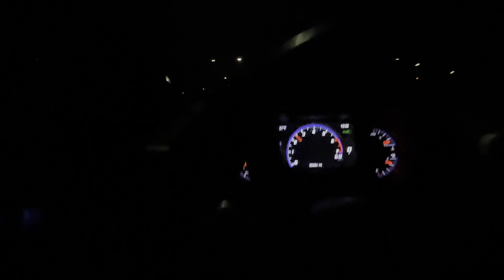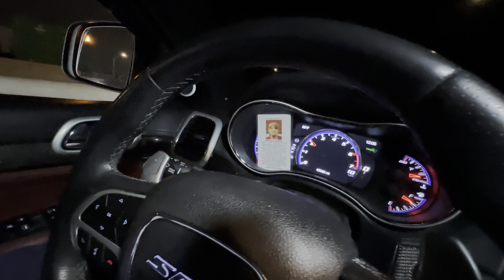Took my built hawk to a car meet and cops shut it down plus I damaged my trackhawk smfh 🤦🏽‍♂️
Went to the a meet with my bmw car family check it out but at the end of I messed up my car smh …. PLEASE LIKE SHARE AND SUBSCRIBE TO MY CHANNEL also go follow my Instagram account link is in my YouTube description let’s get this channel to 1k subscribers so I can do a 1k giveaway thank you and I appreciate everyone that’s subscribe and watching the video remember give it a like 👍🏽 moparornocar hawk trackhawk hellcat builtnotbought 1stopautobodyandcollision tnamotorsports ‼️ I DO NOT OWN RIGHT TO ANY MUSIC IN MY VIDEOS ‼️